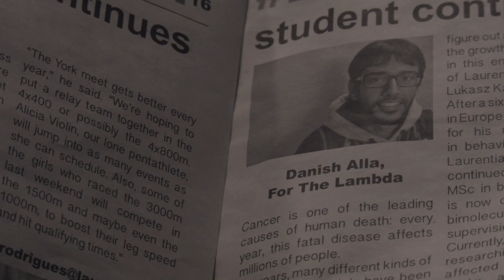In Flames - Short Film (2nd Edit)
Boy meets girl. Girl isn't too thrilled about it.

A student short film for the MPA program at Laurentian University (silent with foley).

Obstructions: 3 shot-reverse-shots, 3 deconstructed shot-reverse-shots.